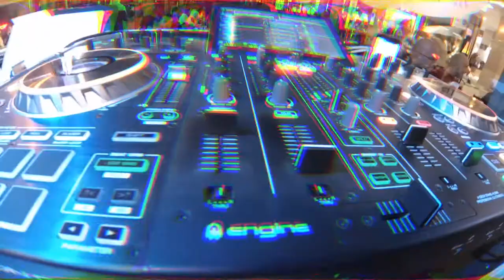Dj Toma & Bracco Sax -live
😎 Dj Toma & Bracco Sax😎

 🎧 DjToma BraccoSax 🎷

👉Cafè Del Mar🍾🥂🍷🥃🍸🍻🍺